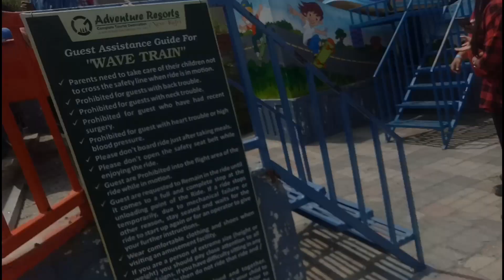सिमला में मेरे साथ बड़ा हादसा होने से बच गई 😱 खाई में गिरते गिरते बच गई डर के रोने लगी😭 Shalini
Hello friend..
Aaj ka. Vlog video mai, last simla trip ki video share kar rahi hu.

Thanks so much dear friend.